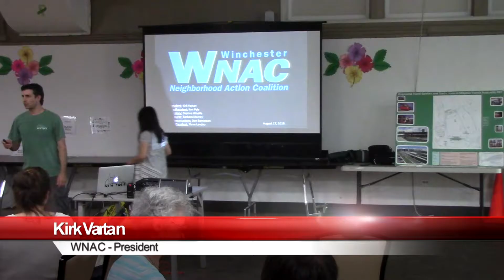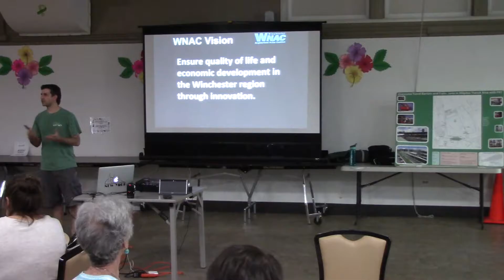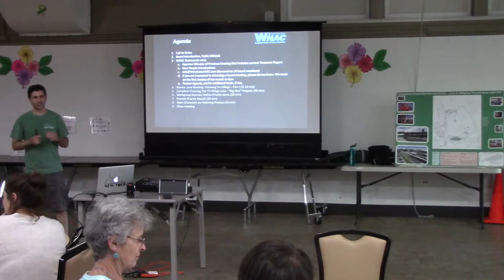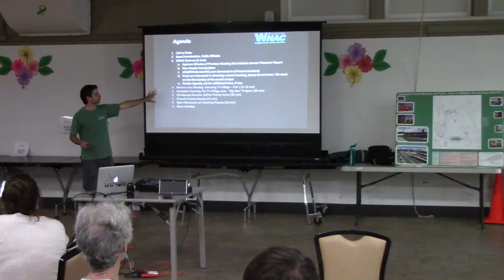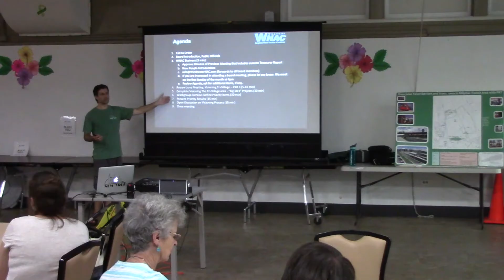78 Introduction and Overview